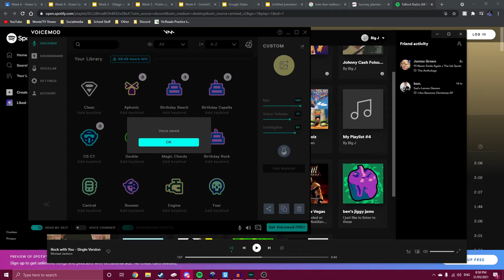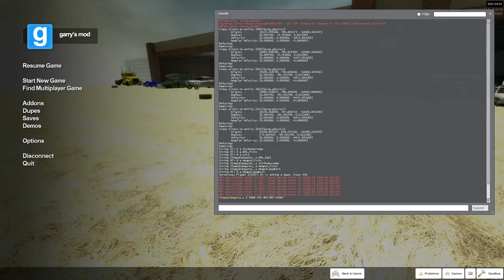How to Enhance your Lasagne